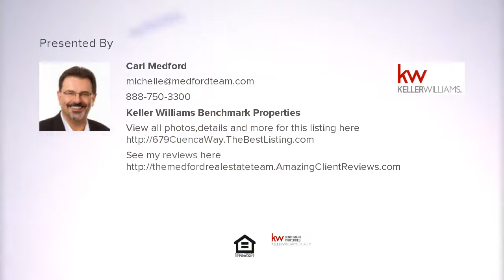679 Cuenca Way, FREMONT, CA Presented by Carl Medford.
Contact Carl Medford for more information.

This is the one you’ve been waiting for – brand new upscale gourmet kitchen, 3 remodeled bathrooms, large pool and spa, beautifully landscaped rear yard and SO much more! Very limited opportunity – this will not last long! Open house 11/24 & 11/25 1-4pm